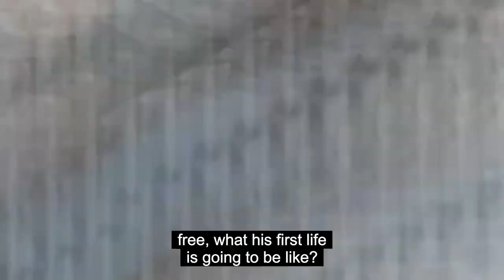Patrick Bet David Analysis on The Matrix vs Andrew Tate